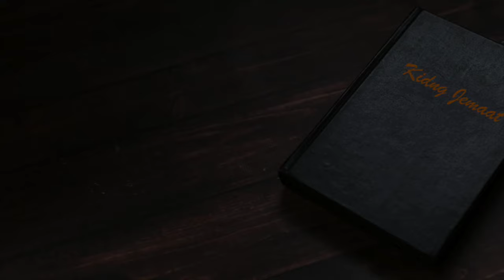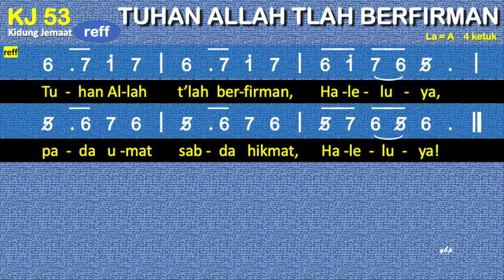KJ 53 Tuhan Allah T'lah Berfirman (God Has Spoken) - Kidung Jemaat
KJ 53 – Tuhan Allah T’lah Berfirman
Syair: God Has Spoken, Willard Francis Jabusch,
la = a
4 ketuk

00:00 Bait 1. Buka telinga, hai umatNya,
00:47 Bait 2. Barangsiapa bertelinga,
01:24 Bait 3. Umat menyambut Jurus’lamat

Refrain:
Tuhan Allah t’lah berfirman, Haleluya,
pada umat sabda hikmat, Haleluya!

1. Buka telinga, hai umatNya,
Kabar yang baik dengarkanlah!
Buka hatimu: Tuhan datang,
hai yang beriman!
2. Barangsiapa bertelinga,
jangan menutup hatinya;
yang mau belajar, hai dengarlah
Firman yang Baka!
3. Umat menyambut Jurus’lamat
yang dinantikan dunia;
timur dan barat satu jalan,
Tuhan Pandunya.